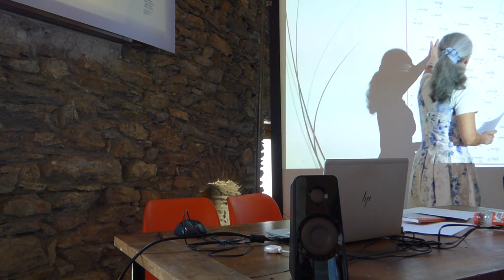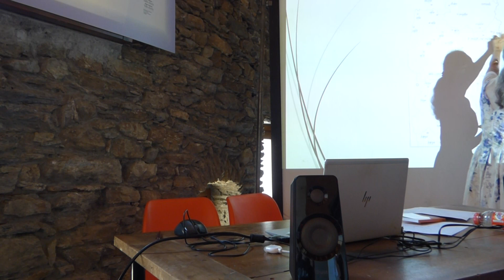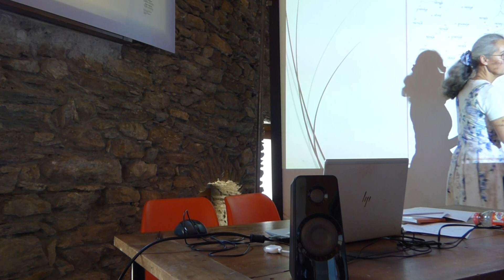EE2024 jeudi 11 juillet - Claudine FRECHET 2